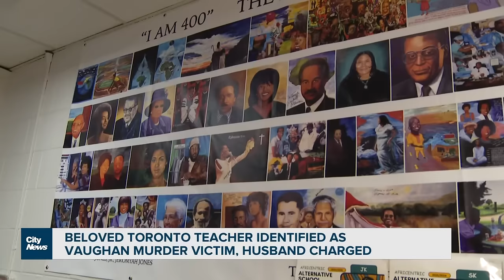Toronto teacher has been identified as Vaughan murder victim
A 64-year-old woman was stabbed to death inside a home in Woodbridge, her husband is now accused of murder. Shauna Hunt reports the victim was a mother, a grandmother and beloved teacher.